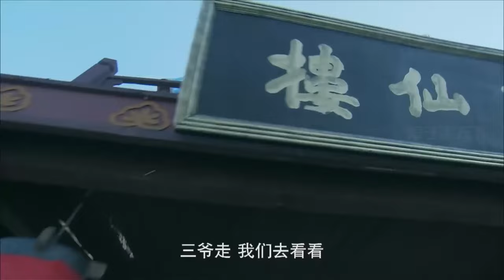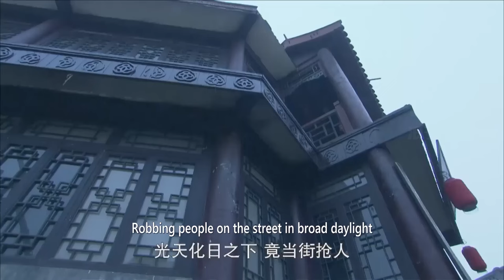功夫電影！ 東洋武士太囂張，功夫小夥看不過眼，絕世功夫吊打他 ✨ 功夫 | Kung Fu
▶️QNHYJZCCJHWX           剧名（Drama Name）：青年霍元甲之冲出江湖
▶️电视剧播放清单Playlist：